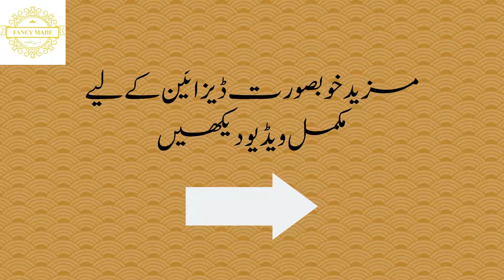Satisfying shorts foryou viralvideo satisfyingvideo neckdesigns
Part #01 Top  40 New and Beautiful Neck Designs| Latest Neck Designs 2022 | Awesome Collection
Satisfying